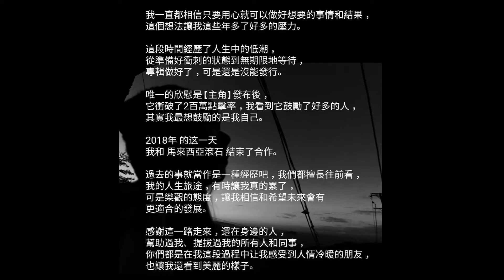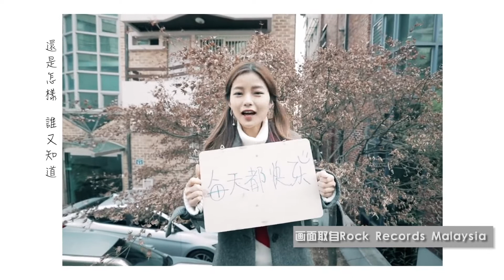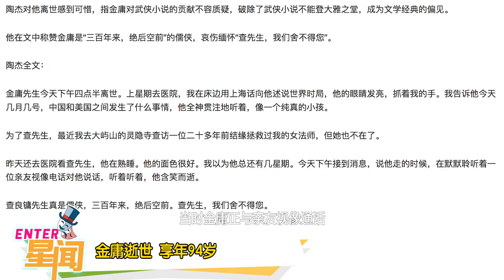Bell宇田与大马滚石结束宾主关系《Enter星闻》第19集